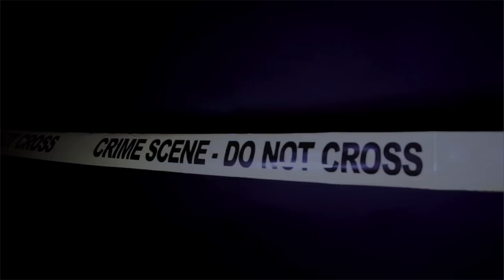Ex Dominatrix: A True Story | Trailer | Available Now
Kink, power-play and a tragic secret: meet the dominatrix who's done it all...

Ira was the ultimate mistress. Fetishists from all over the world sought her out as she became one of Europe’s most popular dominatrices. She was artistic, perverted, sadistic, and an icon in the fetish world – until one fateful session changed everything, sending Ira’s life spiralling in a new direction. This surprising documentary travels an unexpected journey from Europe to India, from shocking events to spiritual awakening.

VOILA FILMS LTD – Ref. 7158